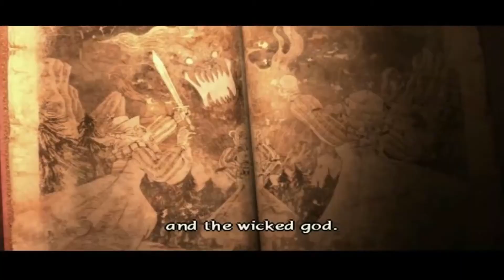1 MILLION SUBSCRIBERS?! FREE GAMES and more TATTOOS!! [Answering Your Most Ridiculous Questions]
QandAvideo
Visit my grave on Twitter!
Witness the beauty in Death!
Dig up my corpse on FB!